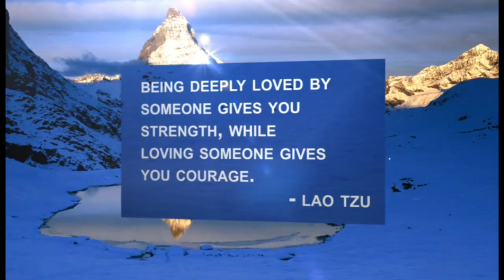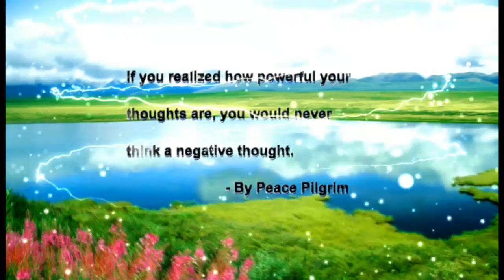Quotes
A collection of few Inspirations